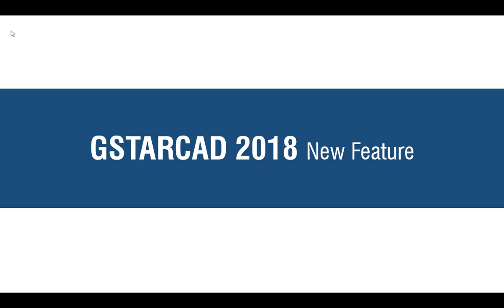SET BY LAYER (2018 NEW)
Change the property of the selected objects to ByLayer including color, linetype, lineweight, and materials.

GstarCAD 2018 - New features for efficient design